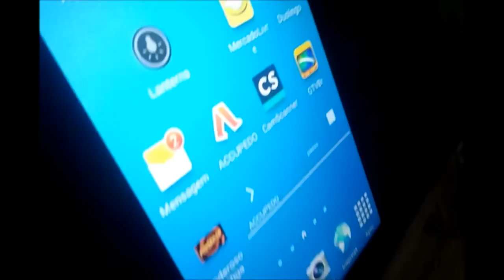Cabo hdmi MHL para conectar na TV de LED o Samsung galaxy S3 S4 S5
Como conectar o celular Samsung na TV (HDMI)